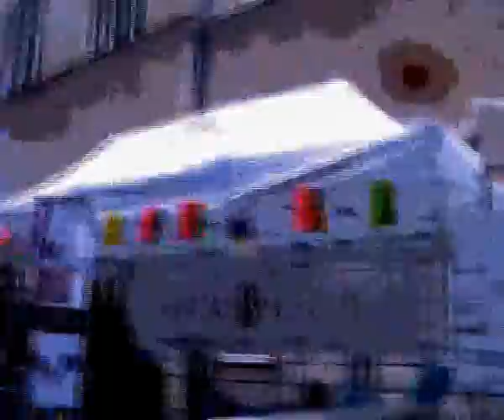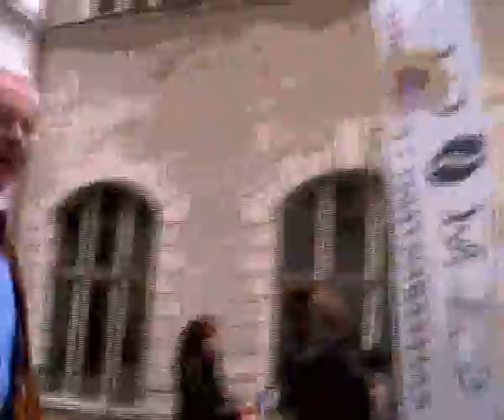Walking Guitar - 28.09.2014 I *power walk´n´rock´n´roll with acoustic guitar (& live like always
..zweiten tag beim zehnjährigen FWZ jubiläum in hof von alte rathaus (in hof.. in Augsburg
WALKS PLAYS & SINGS (& recorded his performances with lg pocket